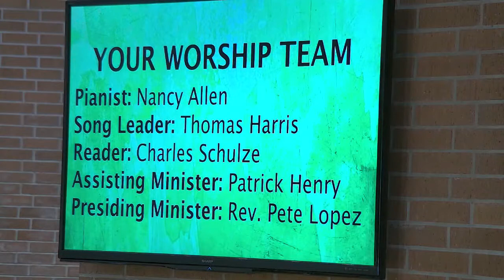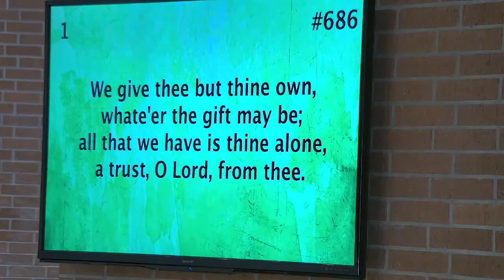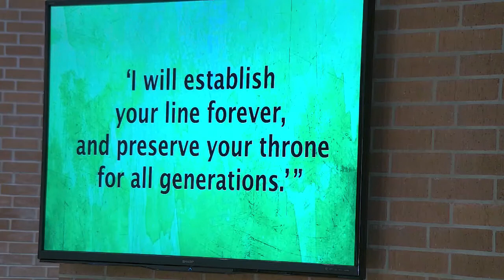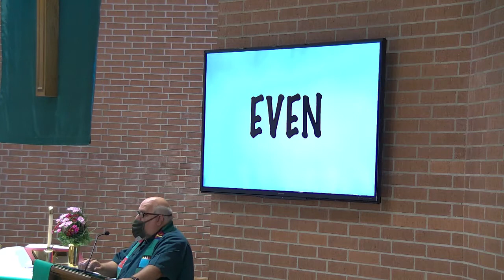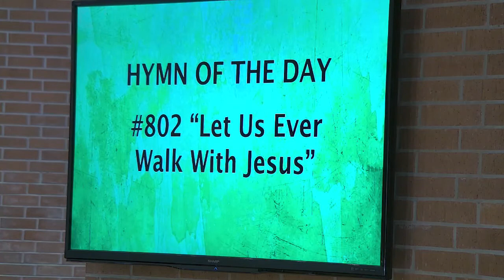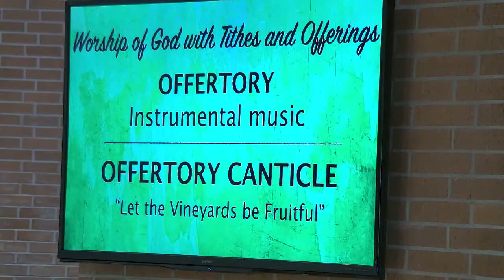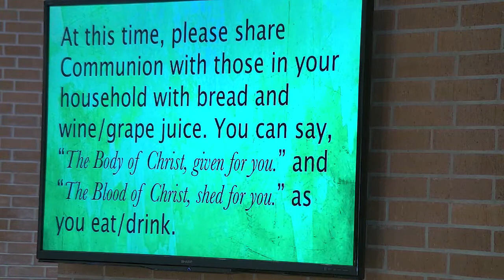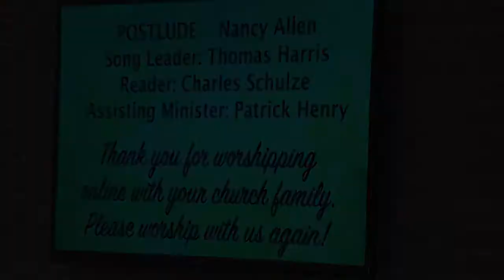4th Sunday of Pentecost at St John Angleton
4th Sunday of Pentecost at St John Angleton, June 28, 2020